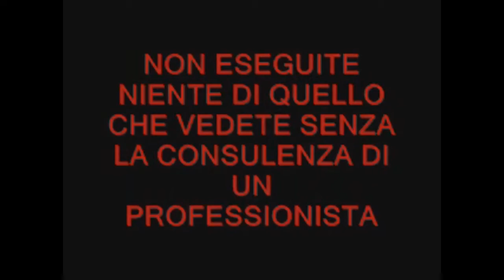PIT BULL, IL TERRA RESTA (PLATZ) È UNA CAXXATA!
Mi scuso per il termine usato nel titolo di questo video, ma non ho trovato termine più appropriato per descrivere l'argomento in questione. Ci tengo inoltre a precisare che non insegno a nessun cane tali esercizi, soprattutto ai miei. Gordon, infatti non ha mai svolto tale esercizio prima di questo video, nonostante lo esegua senza nessun problema, con la massima tranquillità e privo sia di guinzaglio che di collare.
Come ho già detto non insegno questo esercizio, ed il fatto di aver fatto questo video non ha altro fine se non quello di dimostrare l'INUTILITÀ di tale stupidaggine. Bisogna tener presente che i cani che provocano Gordon sono liberi e senza un padrone che da loro coraggio, infatti in città sono tanti i padroni che passeggiano con i cani liberi o con dei guinzagli chilometrici. Nel caso uno di questi cani passasse davanti al vostro, e ci si scagliasse addosso con l'intento di aggredirlo, il vostro cane non potrebbe fare altro che reagire o scappare, creando magari un incidente. Inoltre, non potreste nemmeno sporgere denuncia contro il proprietario dell'altro cane, essendo anche voi in torto per aver lasciato incustodito.
Potrebbe anche accadere che un bambino involontariamente infastidisca il vostro cane, al punto da stimolare una reazione aggressiva da parte di quest'ultimo. La cosa più grave è che qualche cosiddetto "addestratore", affermi che tale esercizio è utile nel caso in cui il cane si mangi il guinzaglio, cosa che sarebbe paradossale perché un cane addestrato che compie prodezze tutti i giorni non dovrebbe mangiare il guinzaglio, o ancora si è detto che serve nel caso in cui dimenticaste il guinzaglio che equivale a dire di voler uscire in macchina dimenticandosi le chiavi.
Un'altra cosa importante che viene detta è che se una persona avesse l'urgenza di entrare a prendere un caffè, potrebbe lasciare il cane fuori. Ovviamente anche questa è una buffonata, visto e considerato che ora si può entrare con il cane QUASI ovunque purché sia equilibrato, soprattutto per un urgenza. Comunque il discorso è molto semplice, questo esercizio come altri vengono insegnati quando non si sanno correggere dei problemi caratteriali e si cerca di nasconderli. Inoltre, facendo tale addestramento si "riempie"l'occhio della gente e si possono pretendere cifre consistenti. Il padrone di Tyson, il cane che compare in questi video ha quasi perso il cane nell'autostrada, mentre eseguiva questo esercizio, con il rischio di creare un brutto incidente. Tuttavia, se per voi e per un vostro capriccio vale la pena rischiare tutto questo, o se avete qualcuno sempre a vostra disposizione che filma il vostro cane, perciò lo controlla mentre voi vi allontanate per un URGENZA, o se ancora meglio trovate un qualsiasi addestratore che compreso nel prezzo vi può garantire che tutto ciò non può accadere...fatelo pure.
GORDON ANCHE QUANDO FAI QUALCOSA DI COSÌ INUTILE SEI BELLISSIMO!

pit bull